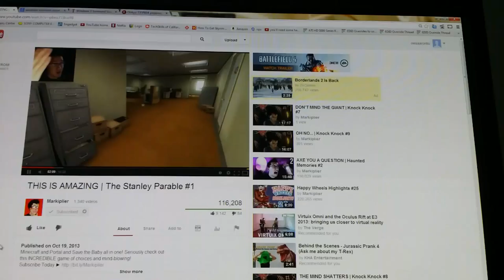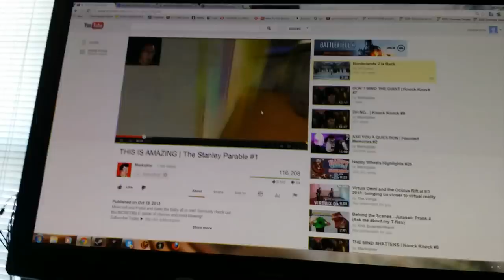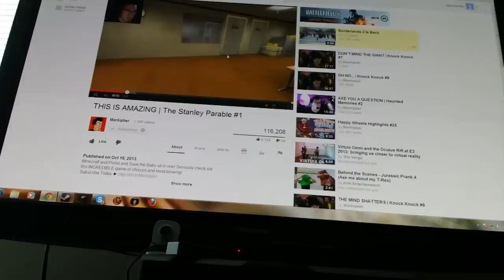Surround sound problems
Weird surround behavior. When nothing plays, the av unit freaks out. Speakers pop. Quite annoying. Hooked through hdmi from radon hd 7950 to Sony strdh820. Reinstalled windows. Replaced video card.